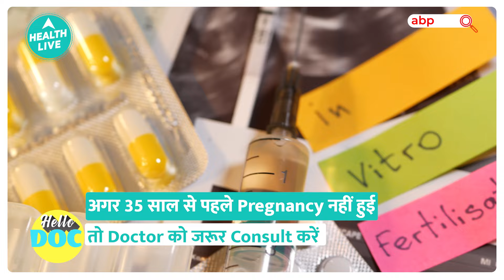IVF से पहले खुद को कैसे तैयार करें? | Infertility | Baby | Health Live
पिछले कुछ समय में हमारी लाइफस्टाइल (Lifestyle) में तेजी से बदलाव हुए हैं. ऐसे में महिलाओं में इनफर्टिलिटी (infertility) के मामले भी तेजी से बढ़े हैं. इसके पीछे के मुख्य कारण महिलाओं की फाइनेंशियल और एजुकेशनल एक्सपेक्टेशंस भी मानी जाती हैं. आज के समय में इनफर्टिलिटी के कई इलाजों में से आईवीएफ (IVF) की सफलता की संभावना सबसे ज्यादा होती है. आईवीएफ को चुनने वाले जोड़ों की संख्या भी तेजी से बढ़ी है.

There have been rapid changes in our lifestyle in recent times. In such a situation, cases of infertility in women have also increased rapidly. The main reasons behind this are also considered to be the financial and educational expectations of women. Among the many infertility treatments available today, IVF has the highest chance of success. The number of couples choosing IVF has also increased rapidly.